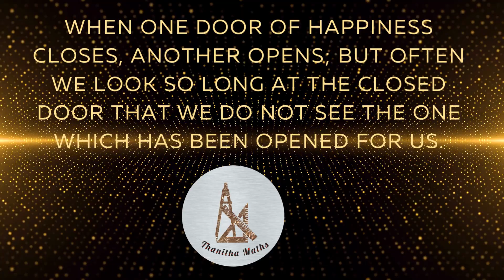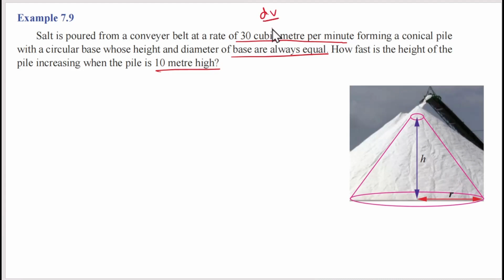12th Maths | Example : 7.9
12th Maths, Chapter -7(Applications of Differential Calculus), Example : 7.9 is solved and explained